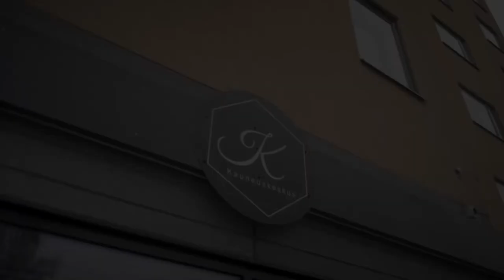Kalevan Kauneuskeskus - Esittelyvideo